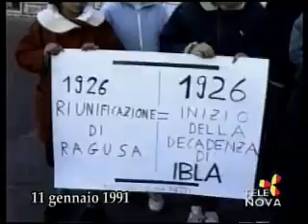Come Eravamo n.486 su Telenova Ragusa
Puntata 486 in onda sab. 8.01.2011, mer. 25 maggio 2011 e mercoledì 27 marzo 2013, contiene: 14 ottobre 1987 rotonova sul referendum giustizia con avvocato Giovanni Cilia e giudice Giorgio Firrincieli; 23 ottobre 1990 immagini riunione commissione consiliare del Comune di Ragusa con rappresentanti categorie allevatori con Giuseppe Capuano, Mimì Occhipinti, Giuseppe Licitra, Orazio Linguanti, Giovanni Carfì, Gino Arezzi, Paolo Ucchino, Saro Distefano, Battaglia; 29 ottobre 1990 interviste di Gianni Arezzo a Enrico Maltese, Aldo Longhi del ristorante Serrauccelli, Salvatore Vitale, inteso Semì, della Ciotola e vincitore manifestazione Amira presso Villa Fortugno, si vede Cassarino; 31 ottobre 1990 interviste di I. P. a Giovanni Palma e Leoluca Orlando; 2 novembre 1990 immagini riunione Gioventù Francescana con Di Quattro, Emanuele Bellassai, Teddy Russino; 9 novembre 1990 conferenza associazioni agricole alla Cciaa con Onofrio Martorana, Giorgio Cascone, Giuseppe Dinatale, Maugeri, Giuseppe Drago, Giorgio Antoci, Carmelo Lentini, Roberto Voi, Enzo Cavallo; 19 novembre 1990 raduno in cattedrale operatori della carità; 13 dicembre 1990 intervista di G. N. a Riccardo Sbezzi; 18 dicembre 1990 immagini inaugurazione mostra dolci alla sala borse della Cciaa con taglio nastro, Vincenzo Pitino, Scarso, colonnello Giuseppe Coria, Occhipinti, Mezzasalma, Tasca, Arrabito, Maria Grazia Gambuzza; 11 gennaio 1991 immagini manifestazione per anniversario terremoto a Ibla con Angelo Arrabito, Giorgio Lo Presti, Lo Presti, geom. Bartolotta, Paolo Ucchino, Salvatore Tumino, Gianni Battaglia, Gianni Pluchino, Donzella, Altamura, Saro Iacono., Lorenzo Migliore, Mimì Occhipinti, Lorenzo Cascone, Titì La Rosa, Giovanni Mauro, Enzo Schembari, Pippo Tumino, e intervista a Giorgio Chessari.